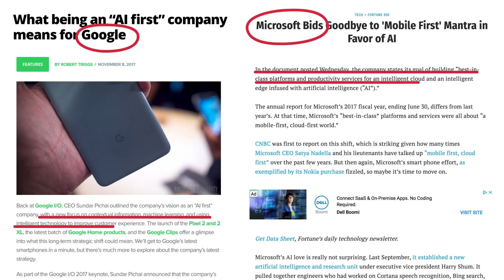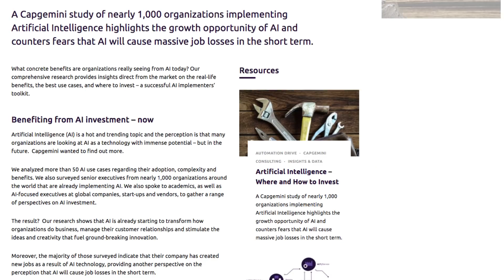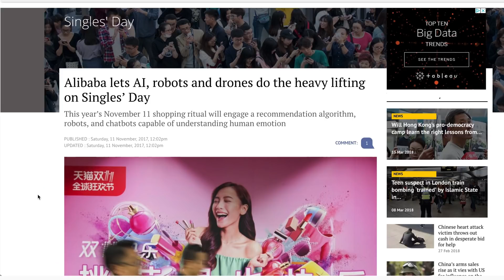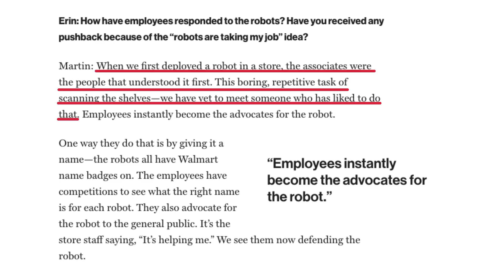How to Embrace an AI First World (2018) - AI for Business (Episode #2)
This time we will look at how businesses are embracing an AI first, implementing AI Strategy and data acquisition.

However, it’s also important to highlight that to implement AI first Strategies you must also think about data acquisition!

In fact, as Bernardo points out, data acquisition is the most important component of Business AI First Strategy!

We start by looking at AI first companies and how they are using Artificial Intelligence to improve their products, the customer experience and marketing funnel metrics.

Next, we examine how Artificial Intelligence Strategy can fit into businesses of all sizes and the benefits of business AI.

One of these examples highlights how Alibaba used less complex AI Strategies to target customers throughout the marketing funnel and as a result break sales and revenue records for a single day.

To finish we also take a look at how both employees and customers are reacting to AI for Business and importantly the most important aspect of AI strategy which is data acquisition.